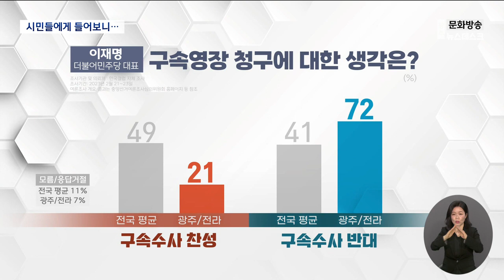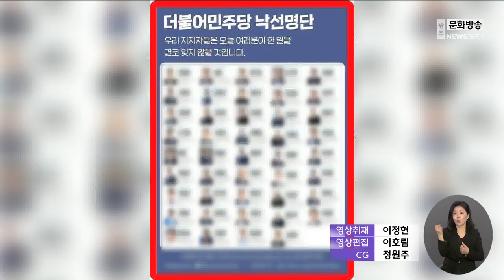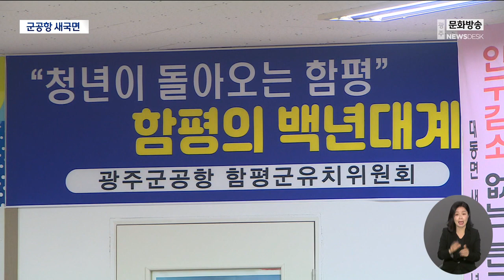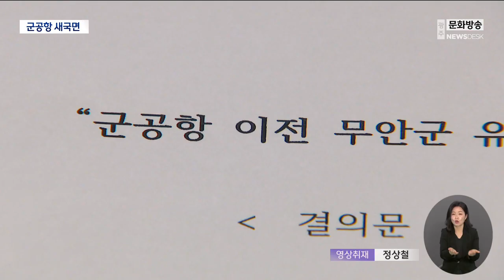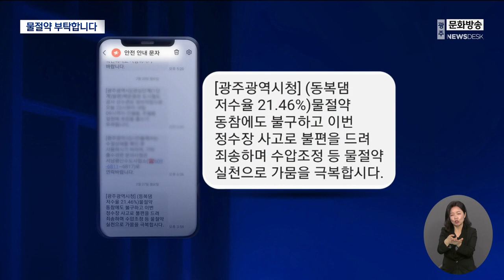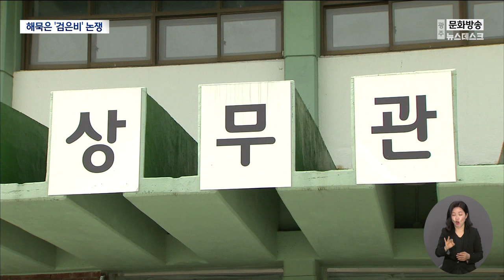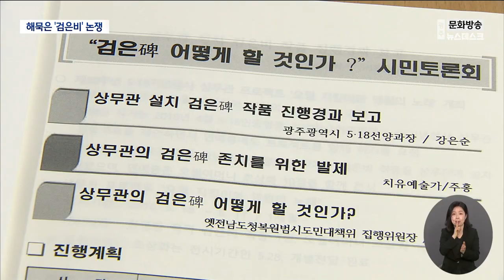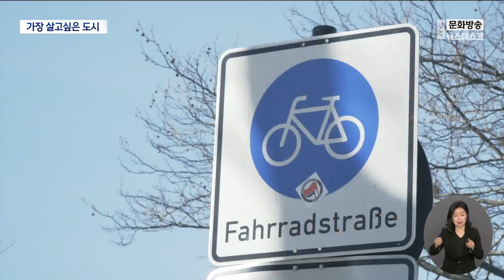[광주MBC 뉴스데스크2023.02.28]'가결 같은 부결' 호남 민심은?